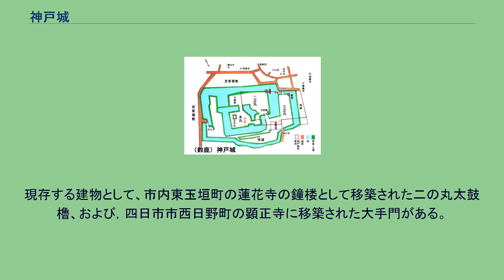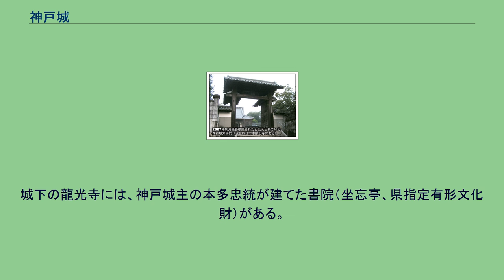神戸城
神戸城（かんべじょう）は、三重県鈴鹿市神戸本多町にあった日本の城である。
江戸時代には神戸藩の藩庁が置かれた。
神戸公園 神戸城大手門 古絵図面 神戸氏4代の神戸具盛が天文年間（1532年 - 1555年）に築城し、本拠地を澤城（神戸西城）から移した。
滝川一益の侵攻に和睦し,養子にうけいれた織田信長の3男神戸信孝により、より強固に修築された。
城主は度々代わり、関ヶ原の戦い以降は一柳氏が5万石で入った。
その後一時期天領となった時期もあったが、慶安3年（1650年）、石川総長が1万石で当地に封じられた。
享保17年（1732年）には本多忠統が2万石で封じられ、城を修築し入城した。
以降明治維新まで、本多氏7代が居城として用いた。
本丸には野面積みの天守台があり、かつては神戸信孝により5重6階の天守が築かれ、北東に小天守と南西に付櫓がある複合連結式の天守であったことが確認されている。
天守は文禄4年（1595年）に解体され、桑名城に三重櫓として移築され神戸櫓と呼ばれた。
現在城の中心部は神戸公園となり、二の丸跡には、三重県立神戸高等学校が建てられている。
神戸城跡図 城跡は公園として整備され、本丸の石垣および堀の一部が残る。
三重県の史跡に指定されている（1937年）。
現存する建物として、市内東玉垣町の蓮花寺の鐘楼として移築された二の丸太鼓櫓、および，四日市市西日野町の顕正寺に移築された大手門がある。
城下の龍光寺には、神戸城主の本多忠統が建てた書院（坐忘亭、県指定有形文化財）がある。